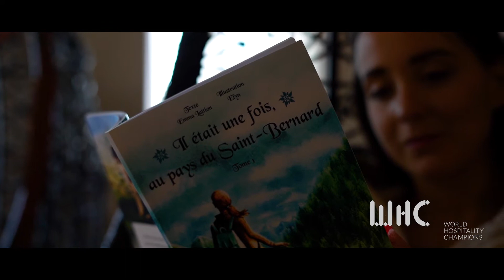Grand Hôtel les Endroits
Présentation du Grand Hôtel les Endroits à la Chaux de Fonds et son Spa